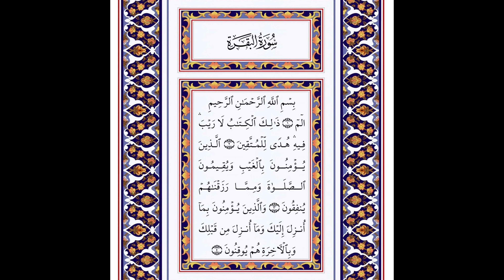Listen To This Dua For Blessings And Protection From Allah | Like, Subscribe, Comment, Share